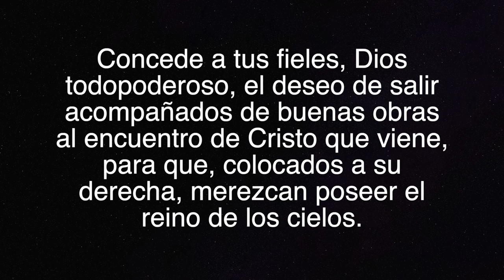Adviento: tiempo de esperanza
Mensaje del arzobispo de Burgos, don Mario Iceta Gavicagogeascoa, para el domingo 27 de noviembre de 2022.